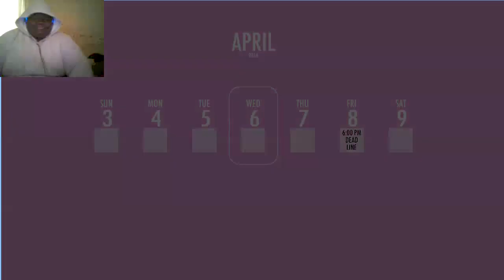SENPAI IS ALL MINE [Yandere Simulator]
Check me out my Social medias